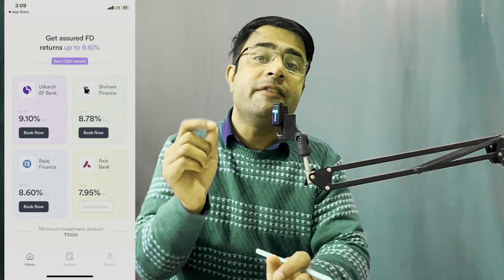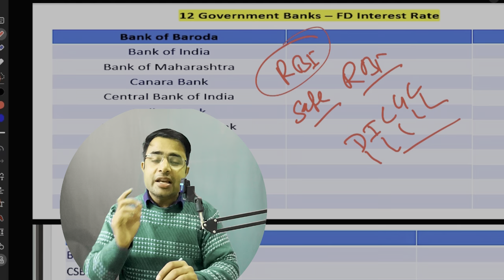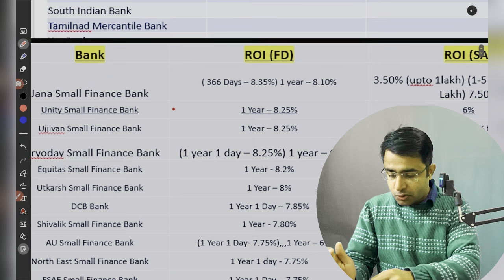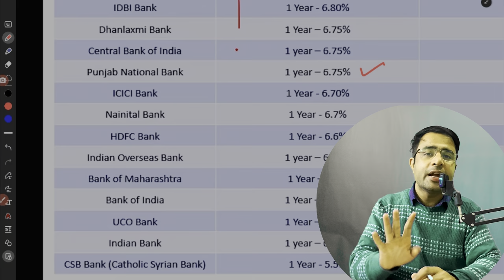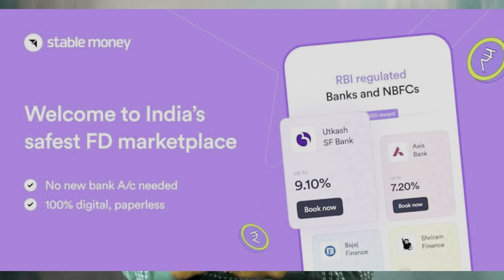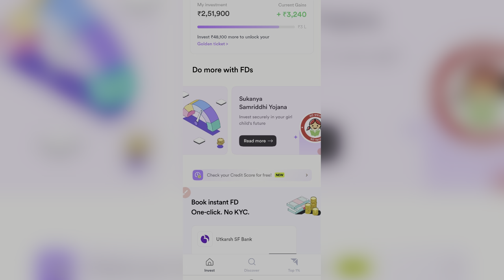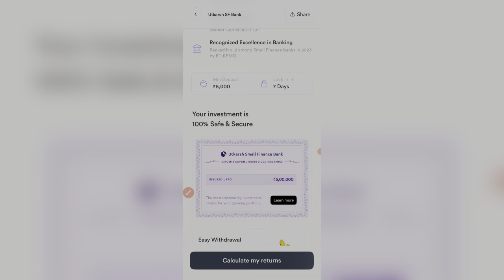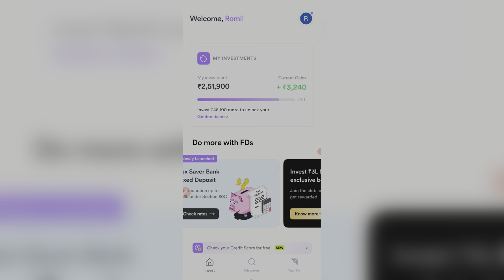BEST FD (Fixed Deposit) to invest in 2024 with Highest Interest Rates - Banks, Post office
Our latest video unveils the top fixed deposit options offering the highest interest rates in 2024. Explore these lucrative investment opportunities to secure your savings and pave the way towards financial prosperity.Highest FD Interest Rate in India 2024 | High Interest Rate Bank 2024 | Fixed Deposit Interest rate. Whenever we want to invest in FD we search for Highest FD interest rate banks or post office. Now a days post office or banks fd interest rates or fixed deposit interest rate are nearly about 6 to 7 % P.A.But in today's video we will discuss best FD (Fixed Deposit) with highest interest rates 9.5% P.A.
fd higest interest rate in banks
fd highest interest rate in which bank
what is the bank with the highest interest rate
which bank has maximum fd interest rate
fd highest interest rate in banks
fd highest interest rate in banks to invest in
which bank has highest rate of interest for fd

Stable Money is your go-to source for reliable fixed-income investment options
You will get:
✅ 100% assured growth
✅ Explore fixed deposit interest rates from 200+ banks
✅ Invest in fixed deposits as high as 9.1%
✅ RBI Insured FDs

Download Stable Money app now to securely book your fixed deposit! -click here -
Stable Money में FD करवाने के लिए नीचे क्लिक करें

पोस्ट ऑफिस की सभी स्कीम के Rules की E-BOOK (हिंदी-इंग्लिश) सिर्फ 50 रुपये में लेने के लिए 3 नीचे क्लिक करें👇👇

Our channel is about Post office schemes, Banking, Share Market, and other financial services . We cover lots of cool stuff such as Post office latest intrest rates, Post office best scheme and Post office all schemes like SB, RD, TD, MIS, PPF, SSY, SSA, SCSS, NSC, KVP.